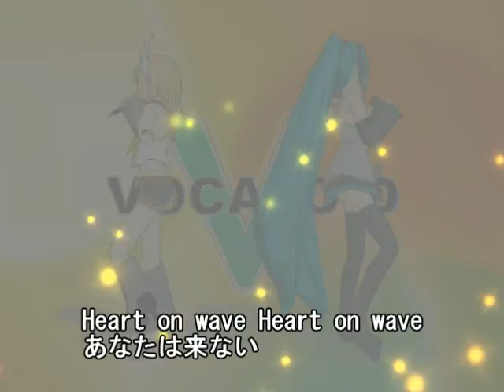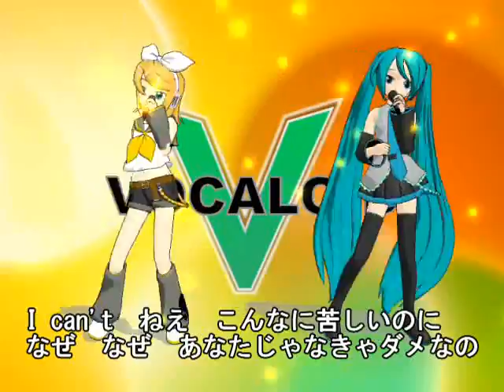淋しい熱帯魚（ボカロだっぺ）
Winkの｢淋しい熱帯魚｣
いくつかのミスを修正し再UP